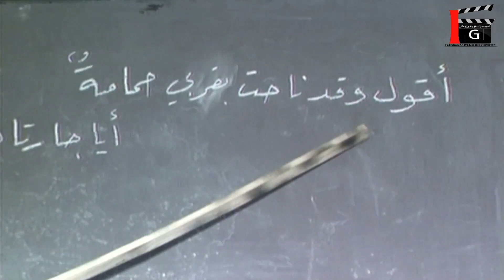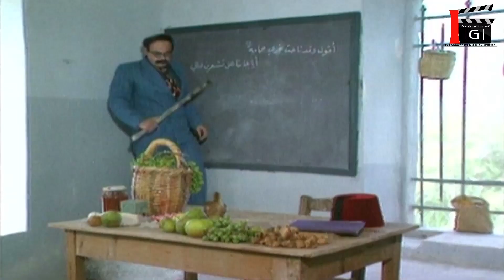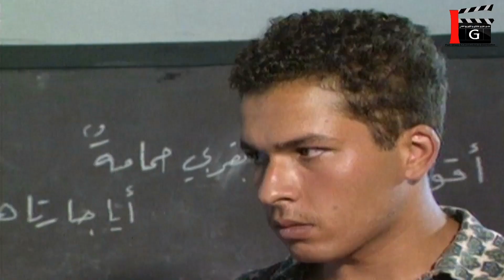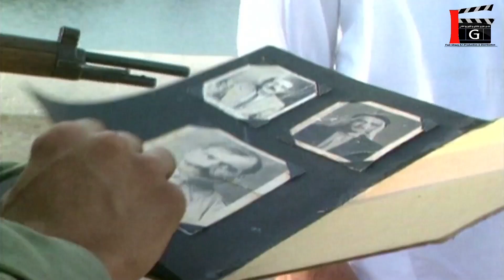مفيد سرق بوط العسكري لبسه يتمختر فيه بالضيعة شوفوني ما احلاني يمشي فيه داده داده لما وصل شافوه أبوه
نهاية رجل شجاع